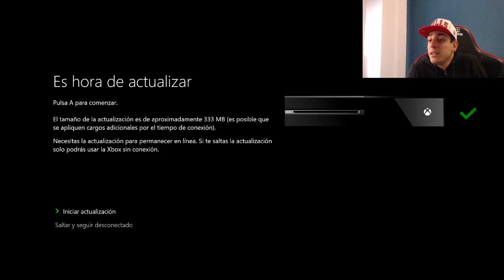NO ME LO PUEDO CREER - EL ELEGIDO #6 - FIFA 16 ULTIMATE TEAM